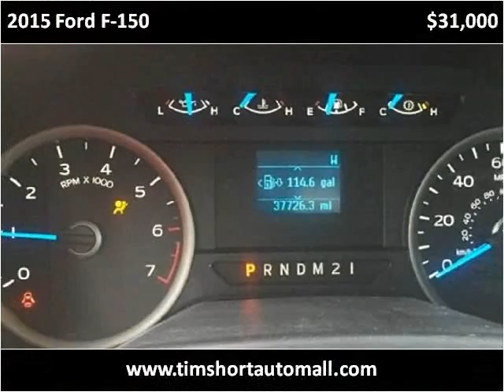2015 Ford F-150 Used Cars Corbin KY